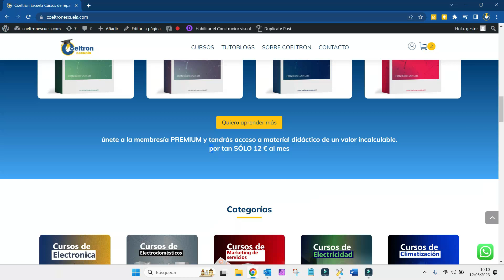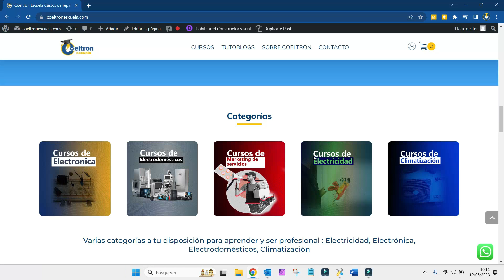COELTRON ESCUELA, ya está aquí, CURSOS de FORMACIÓN ONLINE, electrónica, electricicdad, etc.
Una forma de contribuir con el canal es que te suscribas, dejes tus opiniones y lo compartas, de esta forma podré seguir creando y subiendo más vídeos para ti, al saber que estáis ahí...
Es gratis y es un simple esfuerzo de colaboración que pido a aquel que le guste mi contenido.
Gracias.